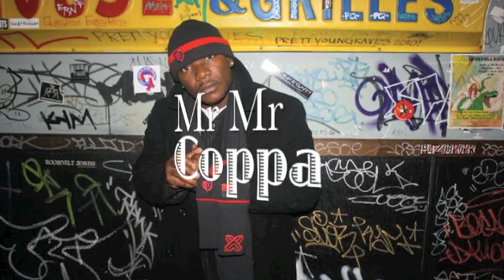Mr. Mr.Coppa "First Class "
Check out the preview on whats to come